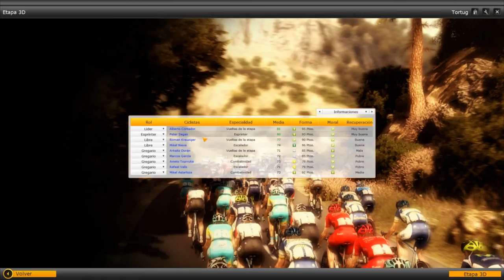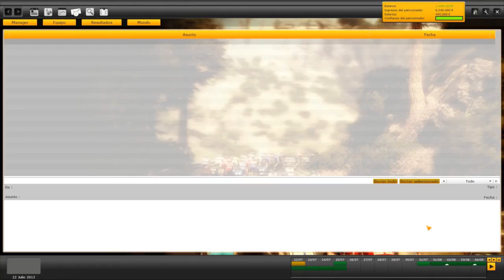Pro Cycling Manager Let´s play en español - Tour de Francia Etapa 21 (Cap. 57)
Pro Cycling Manager  Let´s play en español - Tour de Francia  Etapa 21

Etapa 21 ( Versailles - Paris )  122.7 Km

Vigesimoprimera y ultima etapa del tour de francia 2013.Aqui se acaba este tour de francia 2013.Momento para celebrar y disfrutar despues de un durisimo tour.

GRACIAS A TODOS POR SEGUIRLO CONMIGO!

A cuidarsee

pcm 2012
pcm 2013
pro cycling manager pc